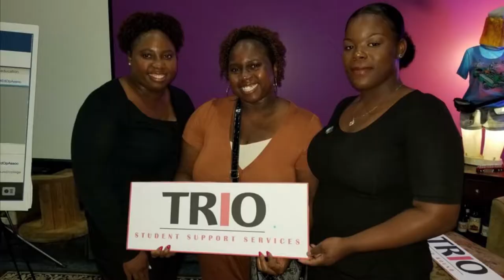TRiO Student Support Services at EIU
Students and graduates of Eastern Illinois University share their experiences with TRiO.

TRiO is a federal outreach and student services programs in the United States designed to identify and provide services for individuals from disadvantaged backgrounds. They are administered, funded, and implemented by the United States Department of Education.